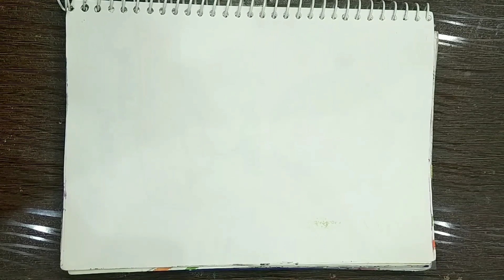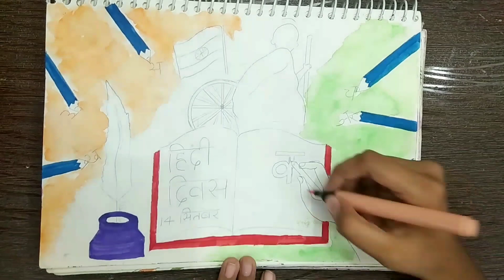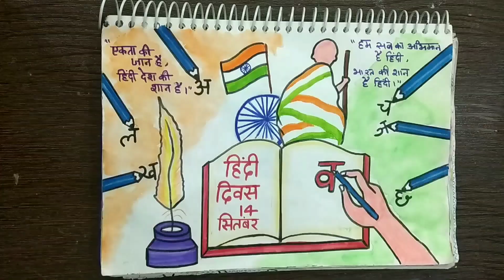Hindi Diwas Poster/Hindi Diwas Drawing/Hindi Diwas Poster Making/How to make Hindi Day Poster